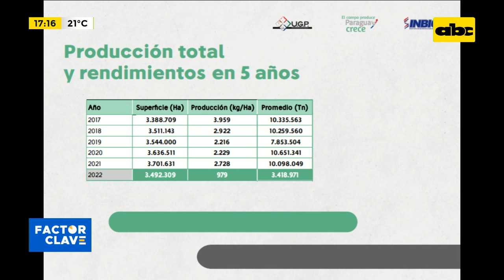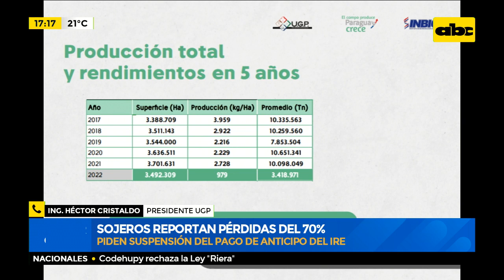Sojeros reportan pérdidas del 70% y piden suspensión del pago de anticipo del IRE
La Unión de Gremios del Paraguay (UGP) informó que el rendimiento promedio fue de 979 kilos por hectárea, apenas 30% de lo estimado y es la más baja en 25 años. Pidió al Gobierno que suspenda el cobro del anticipo al Impuesto a la Renta Empresarial (IRE). Sostienen que no corresponde este anticipo, ya que no tendrán utilidades.